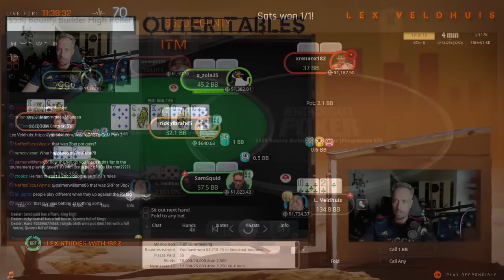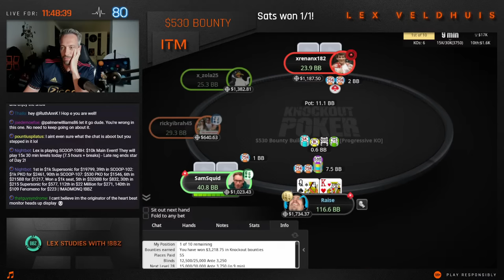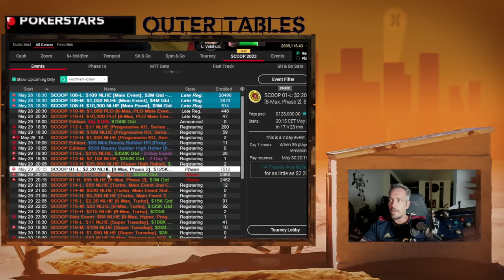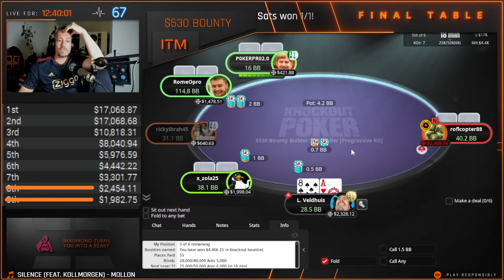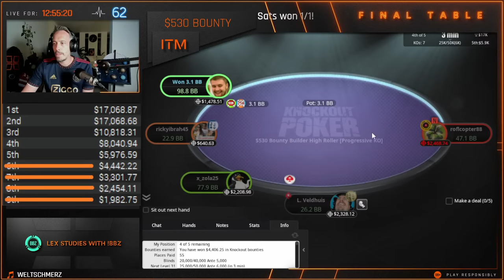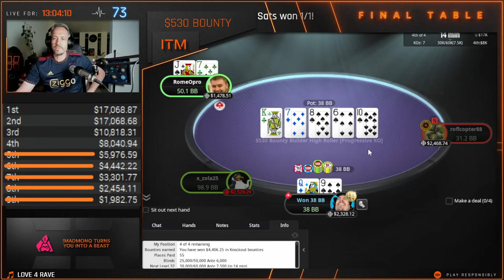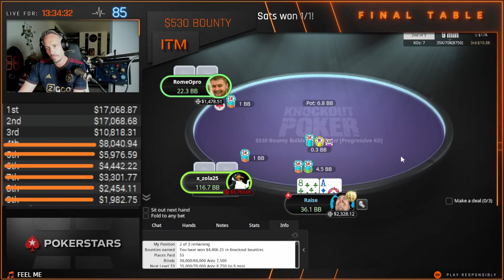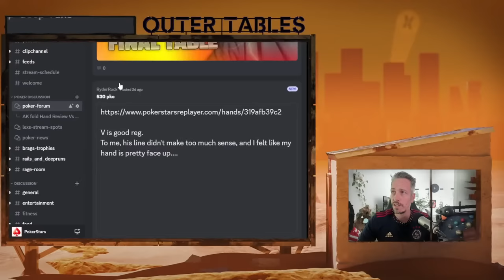Part 2 - FINAL TABLE🏆$40k 1st🏆 $530 Bounty SCOOP DAY 17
Grinding almost every day in May during SCOOP on PokerStars. $300,000 in buy-ins, don't miss the action!